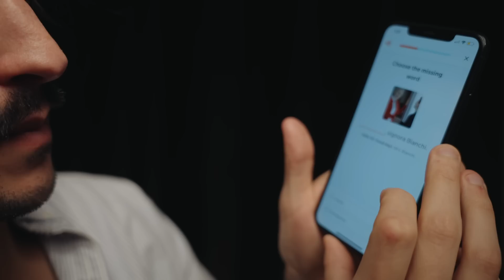ASMR For People That Legitimately Can’t Sleep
This ASMR Face Tapping video includes VERY close up ear to ear whispers and face tapping techniques to help you fall asleep the fastest.

Get early access to my ASMR video's and vote for what video I will do next by becoming an Official Channel Member. Welcome!!